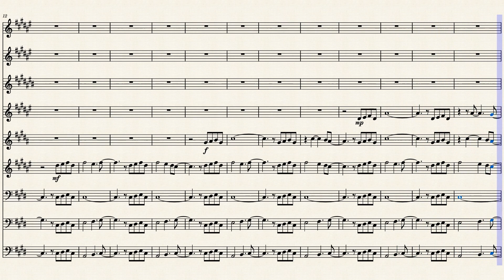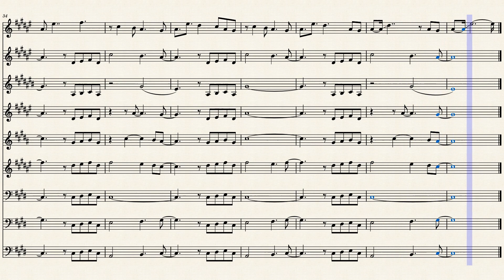Layers of the Moon by Lonnie Jacobs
(Dynamics are relative so all the instruments blend in the software, they may be played at any volume so long as the chords stay balenced to maintain the delicacy of the notes)